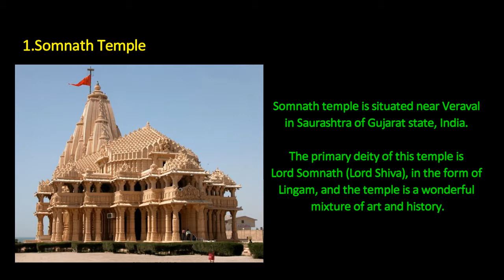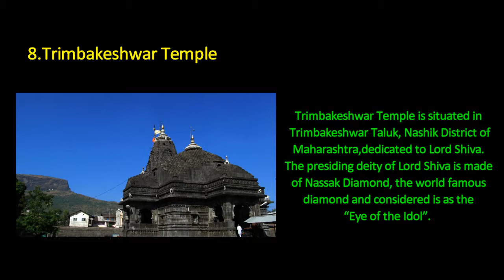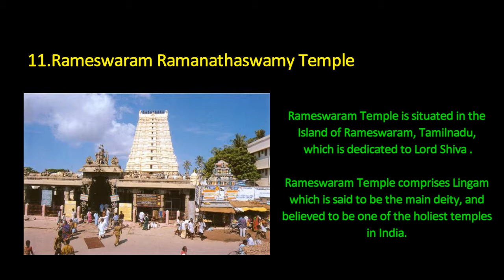Aundha Nagnath Jyotirlinga Temple - Maharashtra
Aundha Nagnath Jyotirlinga Temple

Aundha Nagnath Temple also called as Nageshwar Temple is situated in Aundha Nagnath, district of Hingoli, Maharashtra, dedicated to Lord Shiva. This temple is one of the twelve Jyotirlinga Temples, the sacred abodes of Lord Shiva.

Aundha Nagnath Temple is the 8th temple among the 12 Jyotrilinga temples dedicated to Lord Shiva.

Specialty

The presiding deity of this temple is Lord Shiva in the form of Lingam. Each Jyotrilinga temples takes different manifestation of Lord Shiva and the idol of Lingam is considered as a presiding deity in every Jyotrilinga temples.

Pooja Timings

Temple opening – 04.00 am
Rudrabhishek Pooja – 04.05 am
Aarti Pooja – 12.00 pm
Shrisnan Pooja – 04.00 pm
Shejaarti Pooja – 08.30 pm
Temple closing – 09.00 pm

Festivals

Mahashivaratri – February or March
Vijayadashami – September or October

By Road

MSRTC has regular bus services to Aundha Nagnath from both, Nanded as well as Parbhani and to other major cities.

By Train

The nearest railway station is Chondi, but a better choice is Parbhani or Nanded, which are well connected to all parts of India.

By Air

The nearest airport is at Aurangabad (around 200 Km).